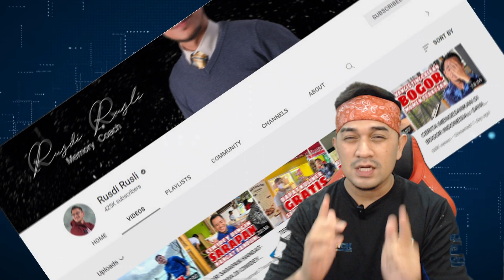YOUTUBER MALAYSIA PERTAMA‼️ MASUK JAKARTA INTERNATIONAL STADIUM🇮🇩 : REACTION🇲🇾